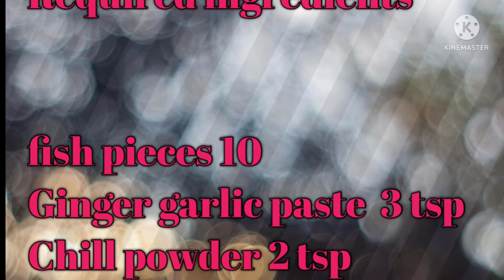Fish fry easy making..... 😋 Yummy yummy😋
Fish fry easy making